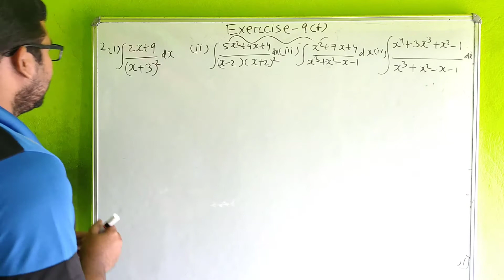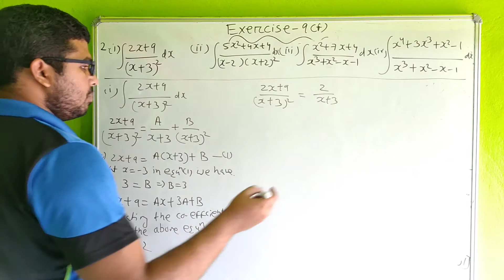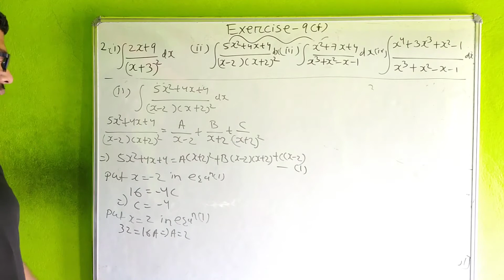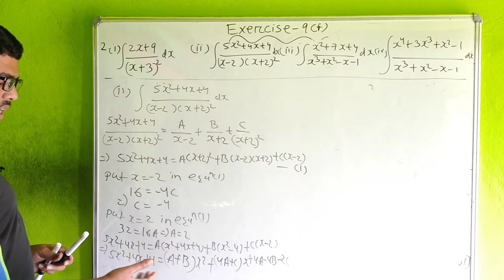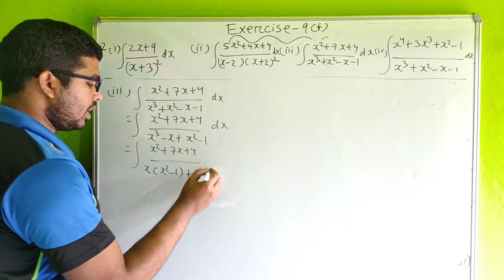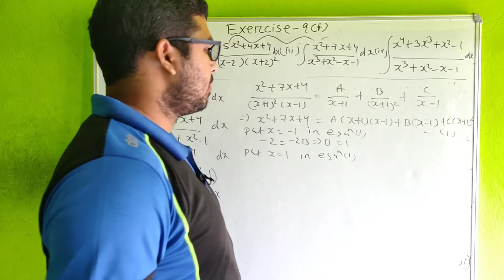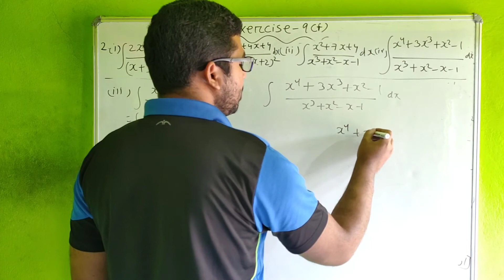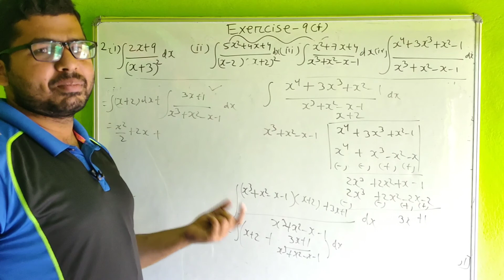Chapter-9 Integration | Exercise-9(f) Solution Qn.2 | CHSE Class 12 Math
I am Suman Ranjan Pujahari i welcome you all to this video in this video i have done  Exercise-9(f) Solution Qn.2.